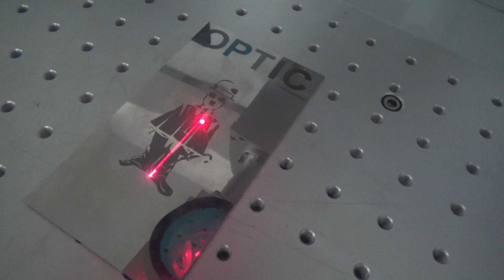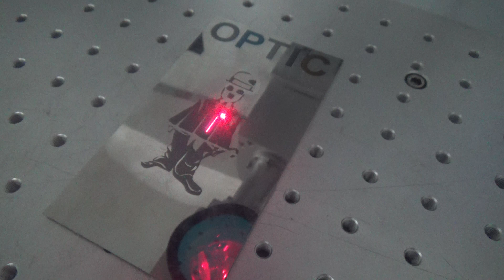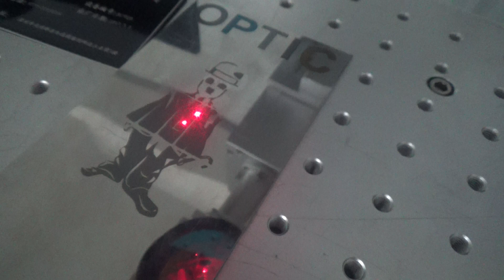30w fiber laser marking black color on 2mm stainless steel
30w fiber laser marking black color on 2mm stainless steel

MOPA laser source can be marking color

We specialize in  laser cutting , laser engraver and jewelry welding machine ,which has passed CE ISO FDA certification since 2004